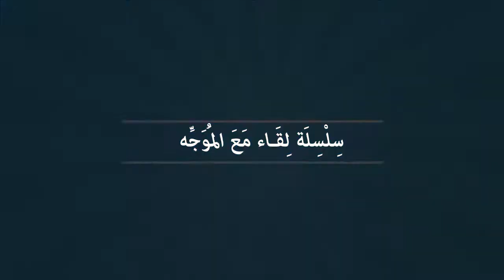Abdellah Baida :la langue est la matière qui construit l'univers du récit et non pas la réalité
Abdellah Baïda, essayiste, nouvelliste et romancier, est enseignant de littérature à l’Université Mohammed V de Rabat. Il a publié notamment  Les Voix de Khaïr-Eddine (éd. Bouregreg, 2007) et Au fil des livres  (éd. La Croisée des chemins & Séguier, 2011). Il a dirigé également un ouvrage sur Mohamed Leftah, Mohamed Leftah ou le bonheur des mots (éd. Tarik, 2009).

"Le roman s’ouvre sur une journée ordinaire où notre héros, en guise de sport, faisait de la marche quand il vit une voiture débouler droit dans sa direction. Il se souvint alors de ce vieux rêve consistant à accomplir un salto parfait. Il crut l’avoir réalisé pour échapper à la voiture, mais en vérité il était victime de l’accident. C’était plutôt son âme qui a échappé à la pesanteur pour observer la scène et voguer en toute liberté dans l’espace et dans le temps. Il pouvait ainsi faire autant de salto qu’il le souhaitait".

Prix Grand Atlas: Moha Souag, Halima Hamdane et Abdellah Baida lauréats de la 21è édition, Salon littéraire du Grand Café de la Poste avec Abdellah Baïda, Glottophobie : quand la langue devient une arme sociale, abdellah baida,abdellah baida nom d'un chien , abdellah baida biographie,abdellah baidah , abdellah baida wikipedia,abdellah baida le dernier salto ,norme & usage + sociolinguistique - Ma Langue dans Ta Poche #5
langage et pouvoir ,من يحكم العالم تحليل رائع من مراد علم دار عن الدولة الخفية اوالماسونية العالمية في دقيقة ,De la didactique des langues à la didactique du plurilinguisme par Philippe Blanchet ,Mon Parcours : Ensam/Ensa Concours كيفية الولوج إلى المدارس ,الحلقة 14: ما الذي ينبغي أن تفعله بعد حصولك على شهادة الباكلوريا.. نصائح وتوجيهات, كل ما تود معرفته عن كلية اللغة العربية بمراكش لقــاء مع الموجه, الحلقة 38: طلبة جامعة القاضي عياض بمراكش يشاركون في مائدة مستديرة حول موضوع الطالب والجامعة,flsh agadir master ,flsh agadir results ,flsh agadir ac ma ,flsh agadir espace etudiant ,flsh agadir emploi du temps ,FLSH Agadir ,FACULTÉ DES LETTRES ET DES SCIENCES HUMAINES ,
Listes & Examens ,Masters ,نتائج الدورة الخريفية العادية , Flsh | espace etudiant, First, Espace Etudiant,ⵜⴰⵙⴷⴰⵡⵉⵜ ⵏ ⵜⵙⴽⵍⴰ ⴷ ⵜⵎⴰⵙⵙⴰⵏⵉⵏ ⵜⵉⵏⴰⴼⴳⴰⵏⵉⵏ ,كلية الآداب والعلوم الإنسانية ,